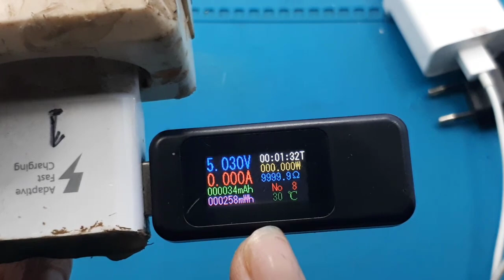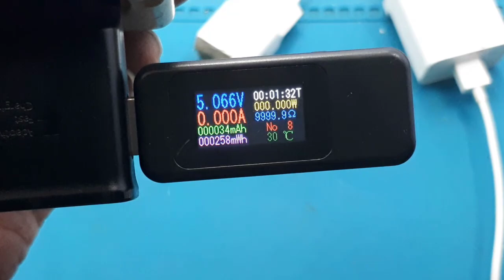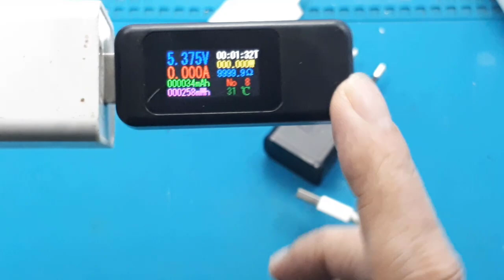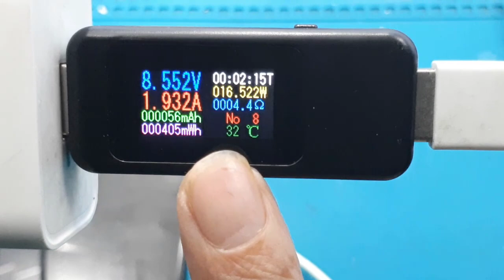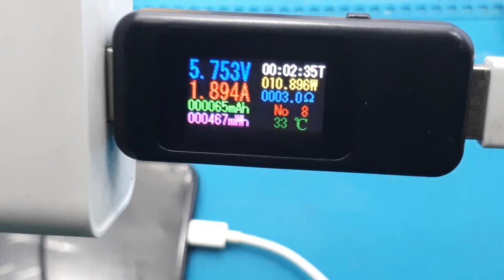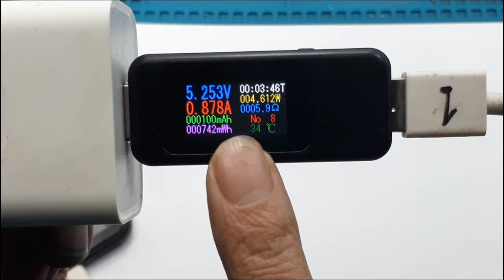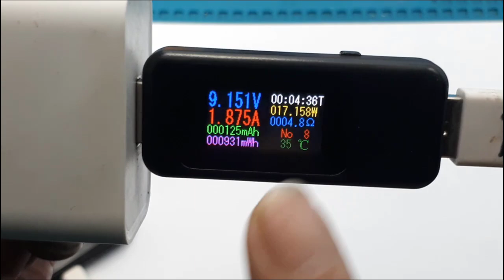Kehebatan Keweisi KWS MX18 10 in 1 ┃USB Tester ┃Usb Doctor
Video ini menjelaskan salah satu kehebatan dari  Keweisi KWS MX18 10 in 1 ┃USB Tester ┃Usb Doctor

00:00 Radal05
00:11 Manfaat USB doctor
00:48 Untuk menentukan kepala charger ORI
02:45 Contoh bukan ORI
03:31 Menentukan yang terbaik dari yang ORI